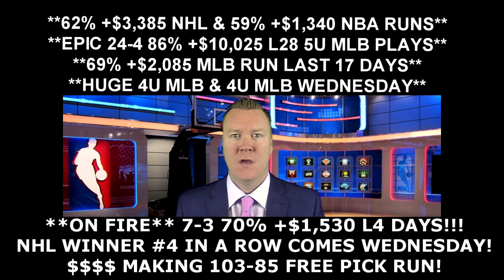Free NBA Playoff Picks - Atlanta Hawks vs Cleveland Cavaliers Prediction 05/04/16 8:05PM ET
Todays free NBA Playoff pick is from handicapping expert Vernon Croy Your free NBA winner for Wednesday, May 4, 2016 is between the Atlanta Hawks vs Cleveland Cavaliers. to get more free NBA predictions each day as well as $60 free of Croy's premium member only NBA Playoff predictions. Croy is on a huge 103-85 free pick video run!